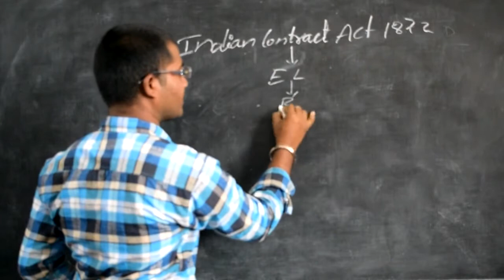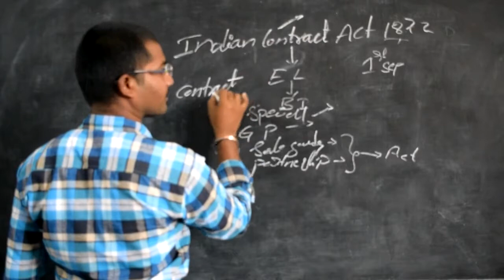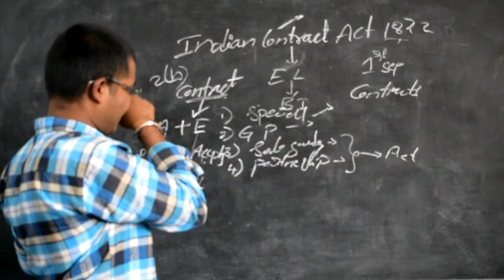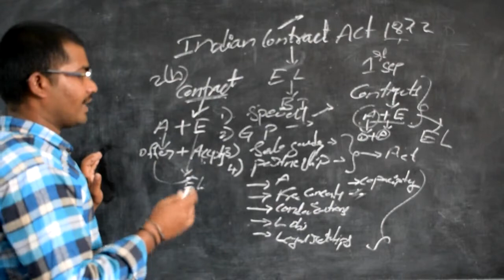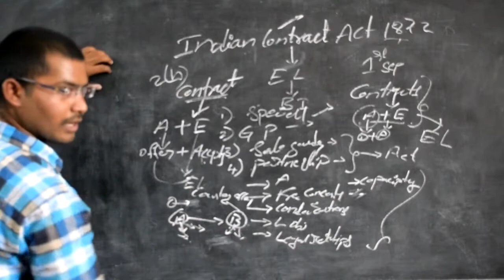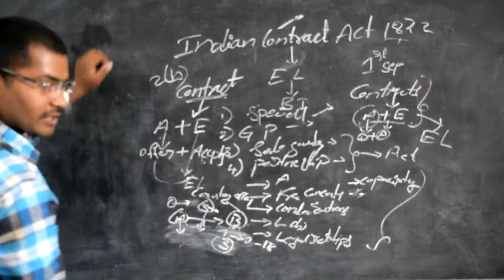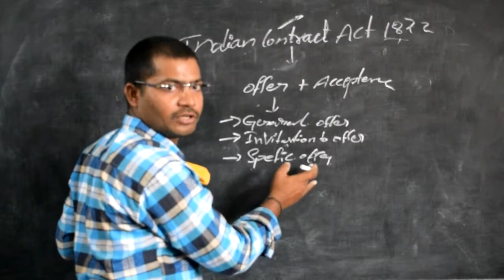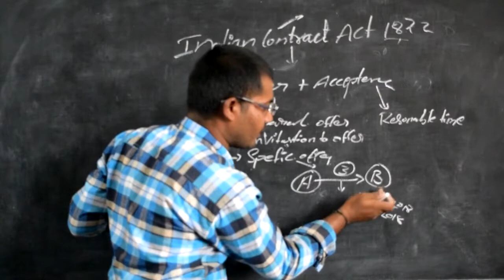Fou Law Indian Contract act L-1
Fundamentals of Indian Contract act